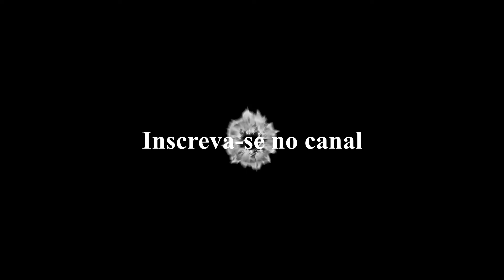Especial 23 - Dia Nacional do Livro.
Vídeo sobre o dia nacional do Livro.